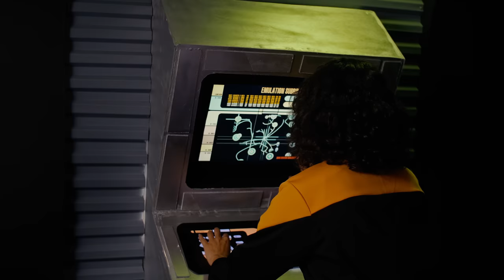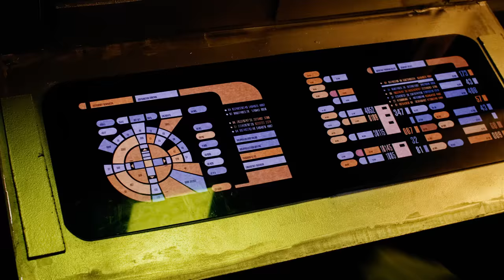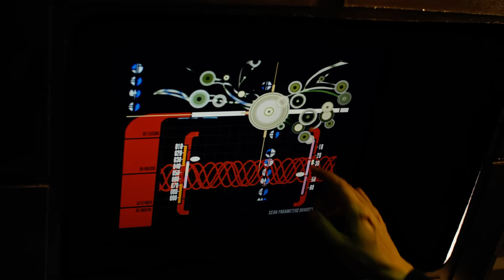Resistance: a Star Trek Fan Production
When an archaeological expedition uncovers forgotten technology from the past, the crew of the USS Explorer are forced to face their worst fears to save the future of the galaxy!

CAST
Kate Elder as Captain
Jesse Hislop as Sam
Rachel McCann as Ops
Fraser Murray as Son
Aaron Chappell as Andorian
Majel Barrett as Computer Voice

Based upon “Star Trek” created by Gene Roddenberry.

CREW
Costume Designer: Gina Vanderkley
Original Music: Nicholas Gardiner
Production Designers: Aaron Chappell & Aaron Vanderkley
Visual Effects Producer: Samuel Cockings
Additional Visual Effects: Oscar Cook & Clayton Orgles
Make-Up Artist: Melissa Clarkson
On-set Assistance: Jack Ryan and Ron Vanderkley
First Assistant Director: Steven Clarke
Gaffer and Camera Assistant: Blake Thomson
Director of Photography: Clayton Orgles
Writer and Director: Aaron Vanderkley
Executive Producers: Aaron Chappell & Aaron Vanderkley